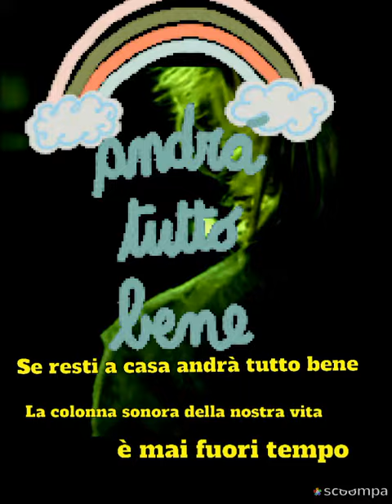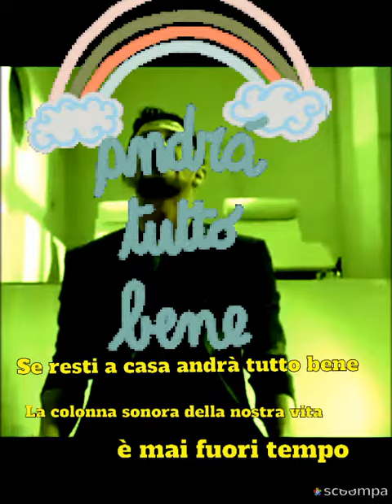Andrà tutto bene